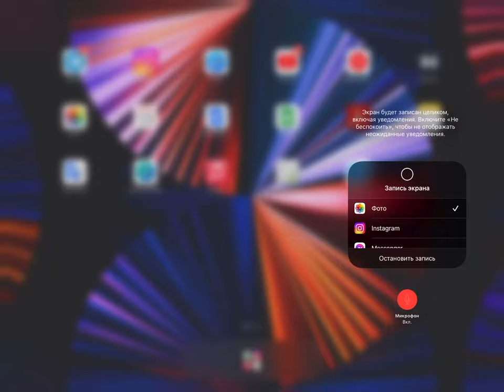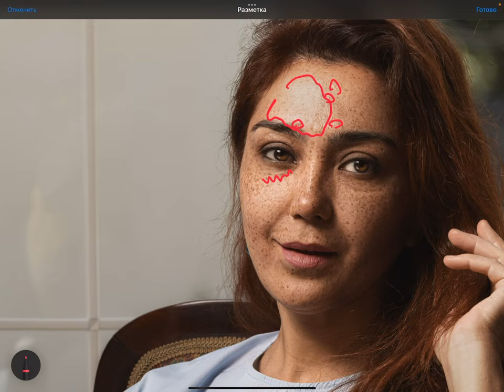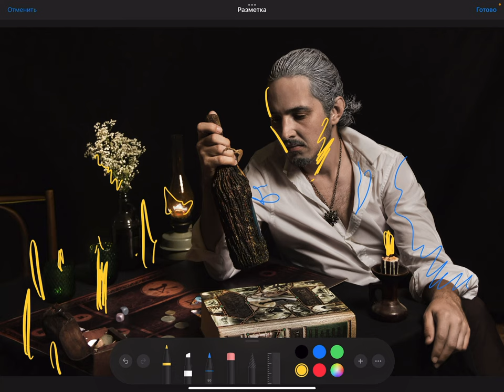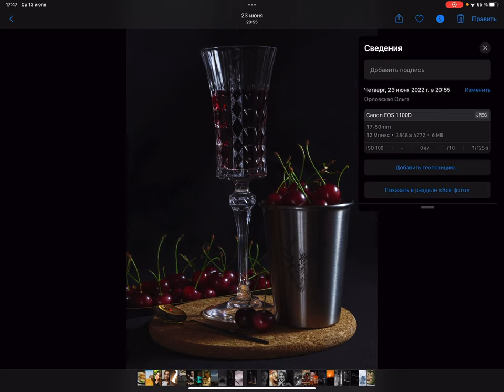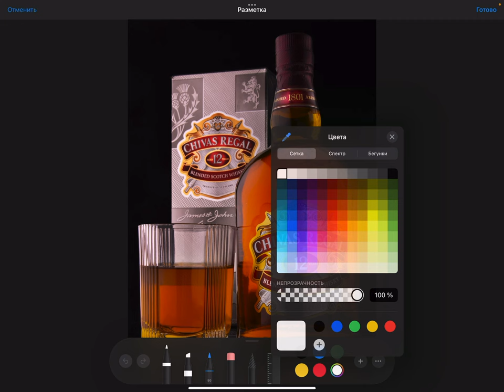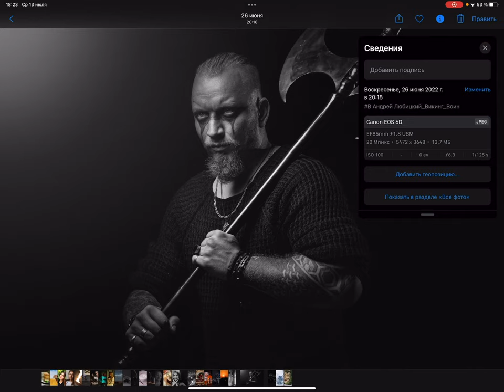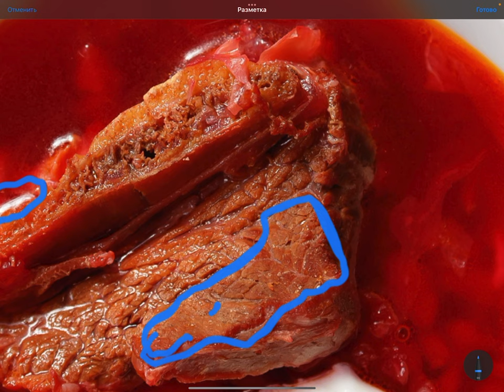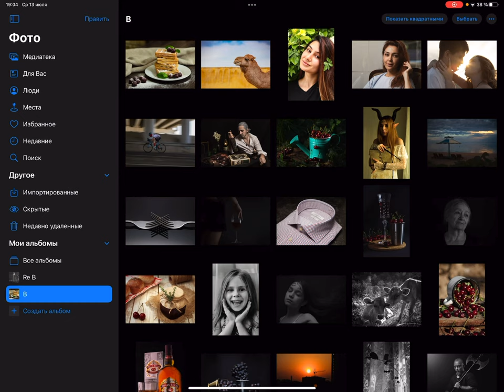Разбор работ студентов. Алфавит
В этом видео я разбираю работы своих студентов.
00:04:00 Начало разбора